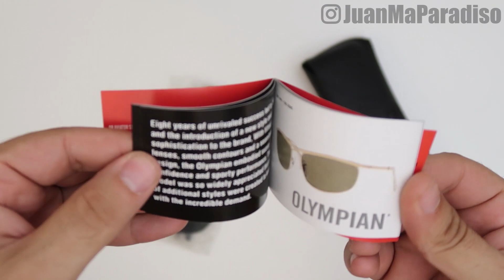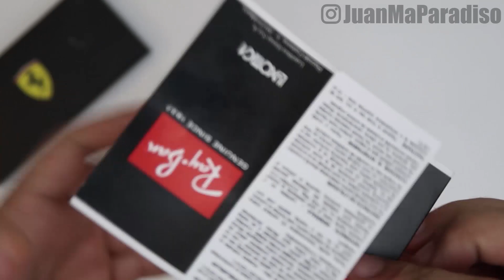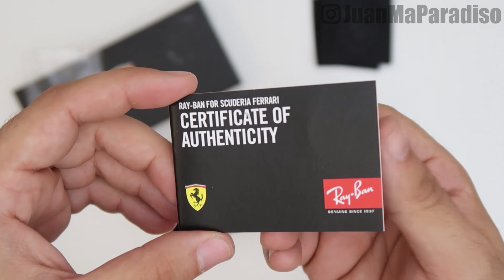🎁UNBOXING REGALO SORPRESA!🎁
▼ Descripción Re-Copada ▼

Negros de color! Hoy les traigo Dos Bosin de un regalito que me hizo la gente de CimaShop.com, a ver que les parece...